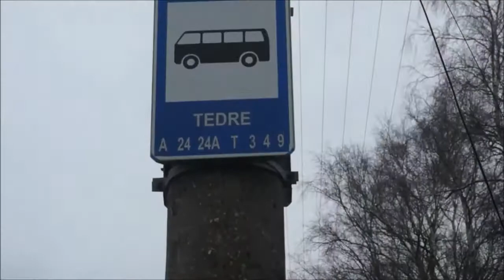Marja vs. Tedre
B1 Meedia